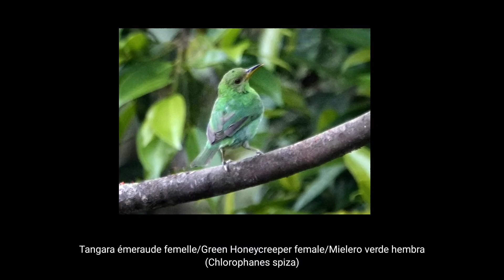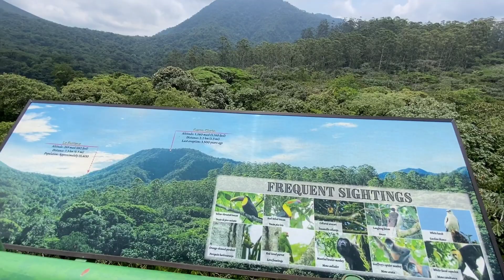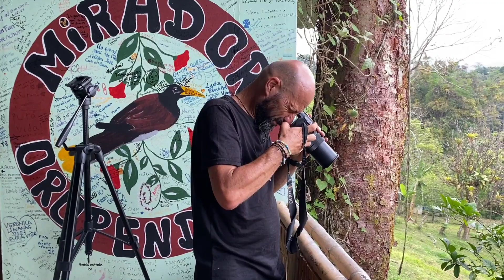s04e32 - Bouquet final au Costa Rica...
Nous terminons notre visite du Costa Rica par le parc du Arenal Observatory Lodge, ce qui nous permet de tirer un bilan très positif de notre passage dans le pays